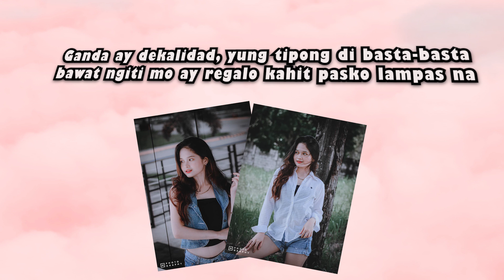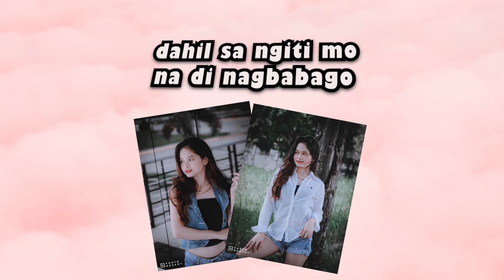ASHENG ( Lyrics ) ( TIKTOK ) - TYRONE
this is a song dedicated to Coleenn Salazar ( Asheng )

Imagine and Make It Reality

Recorded @ Prinsepe Records
Beat Produced by Hiprap Beat